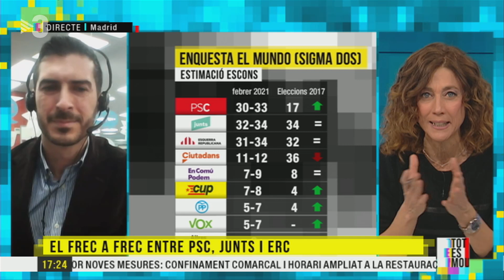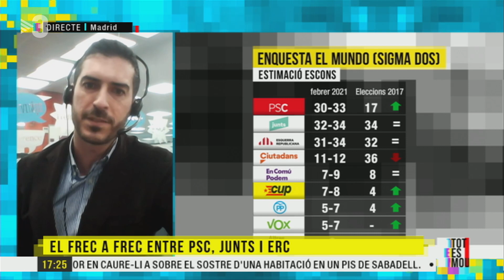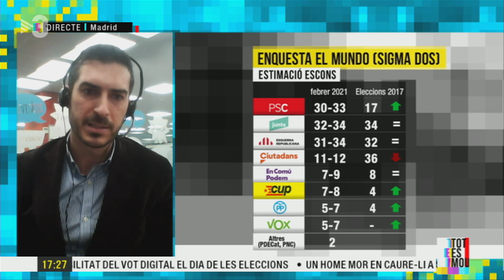Antonio Asencio: "La coalició que rep més suport és Junts i Esquerra, seguida de PSC i Ciutadans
Antonio Asencio és director de Comunicació i Estratègia de Sigma Dos. Amb ell volem comentar l'enquesta que han elaborat per a El Mundo, on dona un frec a frec entre el PSC, que seria el partit més votat, Junts i Esquerra Republicana. Hem parlat de si aquest frec a frec es mantindrà fins al final; qui hi surt guanyant més amb una alta participació; quins partits es veuran més afavorits pel transvasament de vots de Ciutadans; si hi haurà altres transvasaments entre partits; de si el factor por afectarà a la votació; de quines possibilitats de pactes hi ha després de les eleccions; i si hi ha moltes possibilitats que al PDeCAT i al Partit Nacionalista de Catalunya entrin al Parlament.